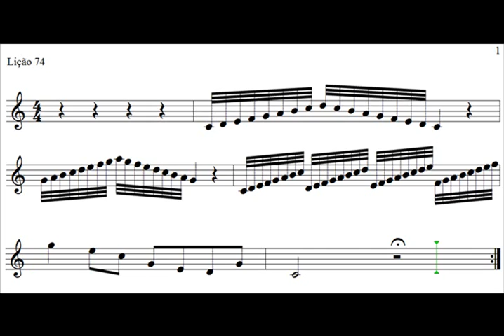➡️️ Memorização de clave de sol - Lição 74 - em até 3 minutos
Memorização de clave de sol. Separei abaixo um conteúdo especial para aqueles que querem se aprofundar nos estudos musicais: são e-books e cursos específicos em diversos instrumentos. Confira:

E-books:
📖Guia Prático de Composição Musical

CURSOS PARA DIVERSOS INSTRUMENTOS MUSICAIS